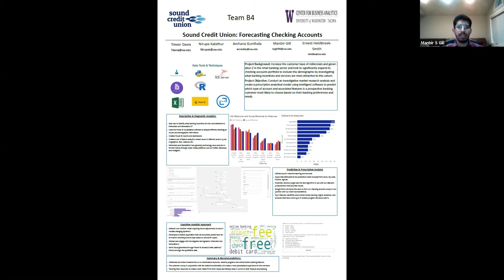MSBA Applied Project Showcase 19 20 Project Short Clip Team B4